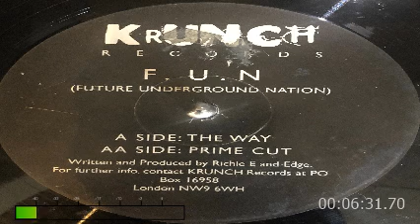Uk Garage Prime Cut Krunch Records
Krunch Records
Future Underground Nation
Prime Cut
AA side of the way